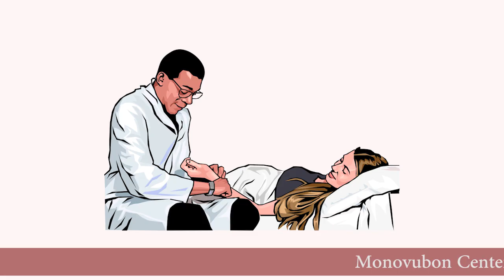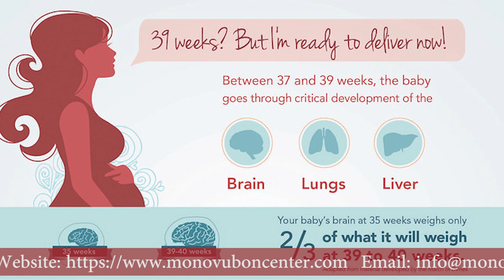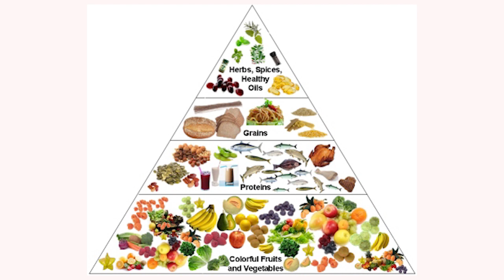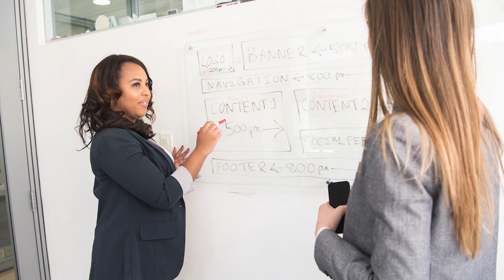প্রতিবন্ধীত্ব ও মানসিক রোগ | Autism and Psychiatric Disorder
প্রতিবন্ধীদের মানসিক সমস্যা ও কারন সম্পর্কে আমাদের অনেকের ই অজানা। প্রতিবন্ধীত্ব ও মানসিক রোগ এবংএর সমাধান কি হতে পারে তা  নিয়ে আলোচনা করবেন মনোভুবন সেন্টার থেকে মনোরোগ বিশেষজ্ঞের ডাঃ হারুনুর রশিদ ।

মনোভুবন সেন্টারে মনোরোগ বিশেষজ্ঞদের একটি পেশাদার দল রয়েছে যা মানুষকে উদ্বেগ, হতাশা এবং মানসিক আঘাত সহকারে লড়াইয়ে সহায়তা করে। আমাদের লক্ষ্য হ'ল মানসিক চাপ এবং আপনার যে কোনও মানসিক সমস্যা থেকে মুক্তি পেতে সহায়তা করা, যাতে আপনি জীবন এবং ভবিষ্যতের দিকে এগিয়ে যেতে চান।

Today Dr. Harun from Monovubon Center specialized in Psychiatry is describing about Autism and Psychiatric Disorder of deprived people.

Monovubon Center have a professional team of psychiatrists helping people struggling with anxiety, depression, and trauma. Our goal is to help you relieve emotional stress and any of your psychological issue, so you can work towards the life and the future you want to lead.